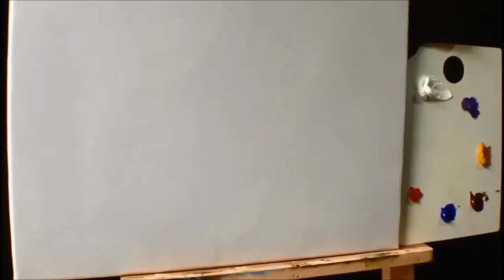Paint Wild Flowers with Acrylic Paint and a Palette Knife